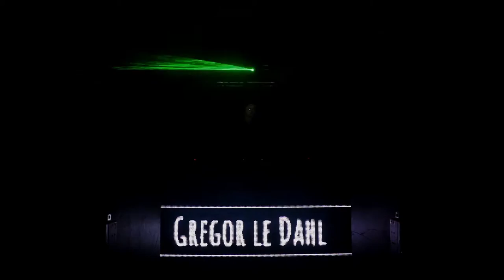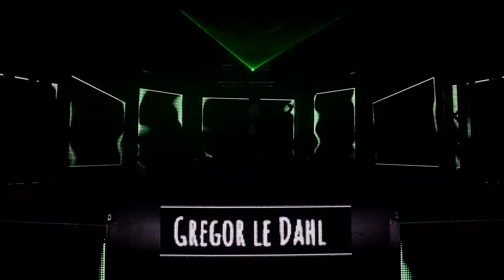Gregor le DahL - I Love Happy Hardcore #46 (Special DieHRD4ever Bunker Session DJ Set)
Seine große Leidenschaft in der Musik, die man so sehr liebt, ausleben zu dürfen, ist nicht selbstverständlich.
Tag für Tag bin ich so Dankbar, dass ich Happy Hardcore lieben und spielen darf.
Das wundervolle Team von DieHRD4ver hat mit diesem Set und einer besonderen Location etwas möglich gemacht, welches ich ewig im Herzen tragen werde.
Hoffe, dass Euch das neue DJ Set zusagen wird.

Tracklist:
01 Darren Styles & Ashley Wallbridge Feat. Gavin Beach - All My Life
02 Tweekacore - Parallel Universe (Quickdrop Remix)
03 Trifle 69 - Blue (Da Ba Dee) (Technikore Remix)
04 Quickdrop X JTS - Letting Go
05 Technikore X JTS Feat. Niki Mak - Always
06 JTS Feat. Corinna Jane - Stop
07 Darren Styles - Satellite (Technikore & JTS Remix)
08 Squad-E Feat. Taylor Swift - Turn Up The Love Story (Gregor le DahL Edit)
09 Darren Styles - Down Like That (Antracid Troll Edit)
10 DFM - Blyatris (Gregor le DahL Edit)
11 Mike Enemy - Tik Tok (EzKill Remix)
12 Technikore & Weaver Feat. Whitney Housten - Find Somebody To Dance Now (Game Remix) (Gregor le DahL Edit)
13 Dimitri Vegas & Martin Garrix & Like Mike - Tremor (EzKill Remix)
14 Da Tweekaz Feat. Karra - Maleficent (You Can Stop The Girl) (Gregor le DahL Edit)
15 D-Block & S-te-Fan - Ghost Stories Open Your Mind (Artix & Maximize Remix)
16 Chris Henry & Klubfiller - Lights Go Out
17 S3RL - Cherry Pop (EzKill Remix)
18 Kelly Llorenna - Dress You Up (Squad-E Remix)
19 Gammer - THE DROP (Darren Styles Remix) (EzKill Edit)
20 Cascada - Everytime We Touch (Rob IYF X Dave PSI DQ1 Remix)
21 Sapa - Mi Gente X Get Down (M4NF 2018 Edit)
22 Zafrir & Timmy Trumpet & KSHMR Feat. Zafrir - The Prayer
23 Showtek & Gammer - EDM Sucks (EzKill & Etank Remix)
24 Groove Coverage  - Moonlight Shadow (Inquisitive & Weaver Remix)
25 Darren Styles - Quiver
26 Styles & Breeze - Youre My Angel (Quickdrop Remix)
27 Da Tweekaz Feat. David Spekter - Circle of Life (Tweekacore Remix)